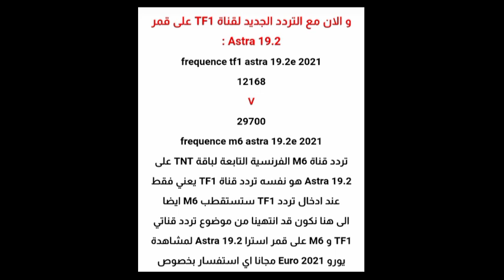تعرف على قنوات فرنسية ستنقل مباراة الجزائر فرنسا بجودة عالية Algérie France jmoran2022